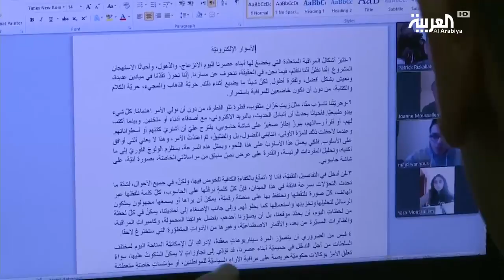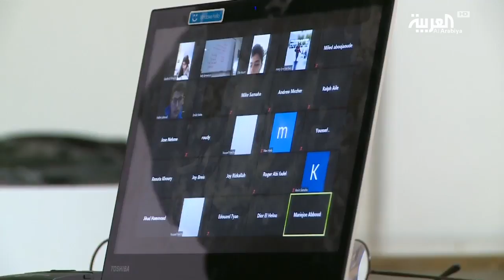لبنان يطلق منصة التعليم عن بعد لمواجهة كورونا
ما لبث العام الدراسي في لبنان أن استعاد نشاطه حتى تعثر من جديد بفعل انتشار فيروس كورونا.. وحفاظا على مصلحة التلاميذ ومستقبلهم أطلقت مدارس لبنان منصات للتعليم عن بعد في وقت يبقى فيه مصير الشهادات الرسمية مجهولا.